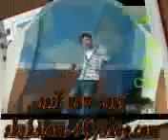asif new song 2011